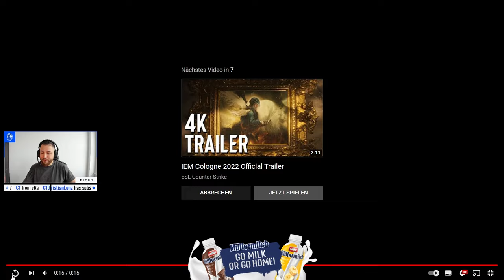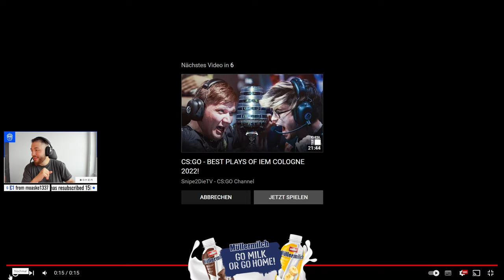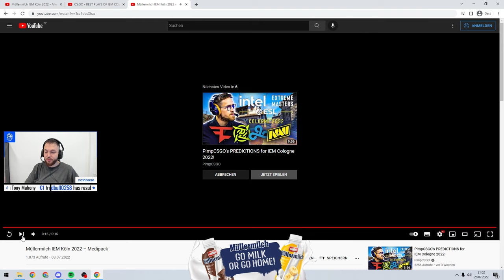GoMilkOrGoHome Q&A Stream mit gob b (Teil 2)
GoMilkOrGoHome auf der IEM Cologne!? Schaut jetzt die Videos mit gob b